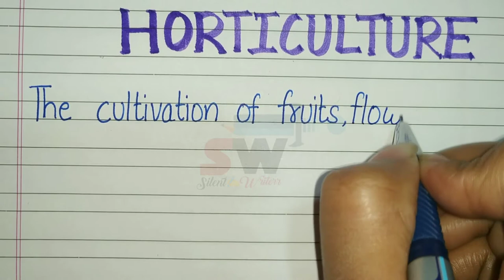What is Horticulture | Definition of Horticulture | Horticulture kise kahate hain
What is Horticulture | Definition of Horticulture